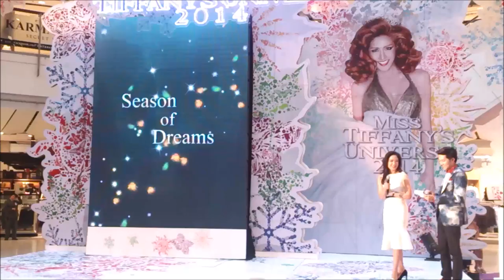Miss Tiffany's Universe 2014 - Ladyboy Queens 2001-2012. ปอย ตรีชฎา Nong Poy and winner 2013.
Media show of Miss Tiffany's Universe 2014. All the Queens from 2001 until 2012 go on stage.